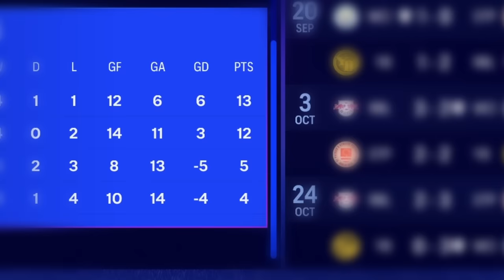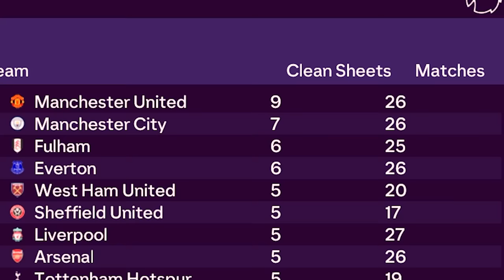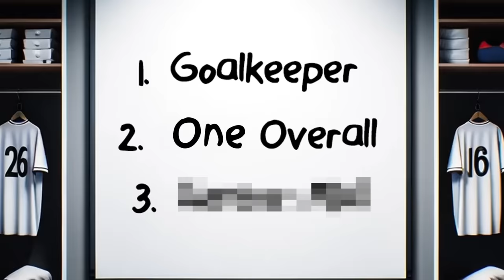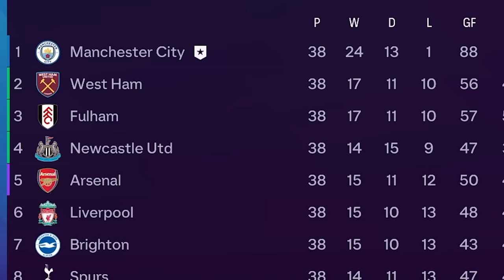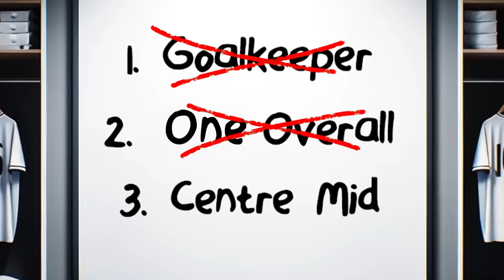Can You Win the Ballon d'Or Without Scoring?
I tried to become the best player in the world without scoring a single goal...